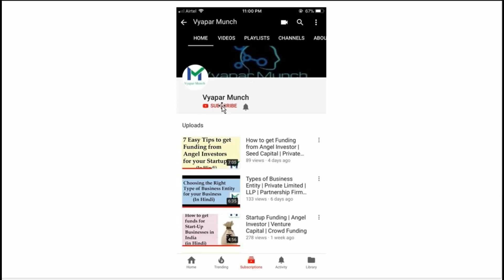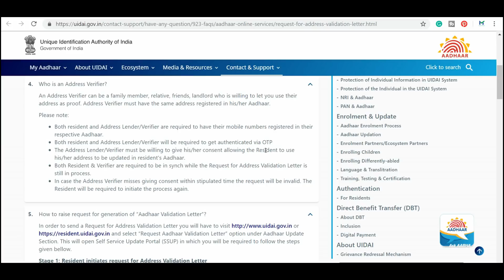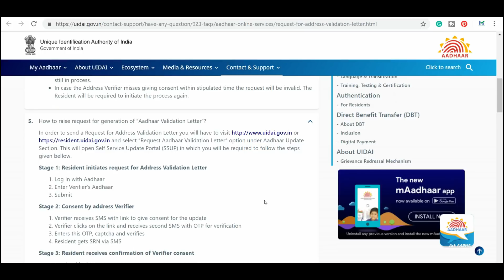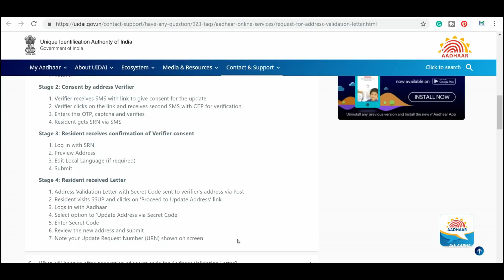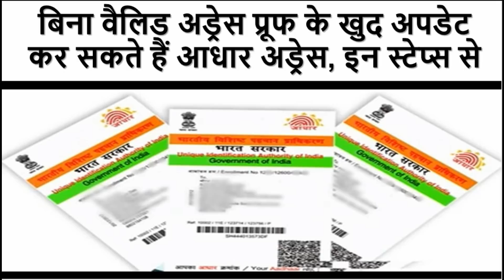Update your Adress in Aadhaar without valid address proof |बिना वैलिड प्रूफ के अपडेट करे आधार अड्रेस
In order to send a Request for Address Validation Letter you will have